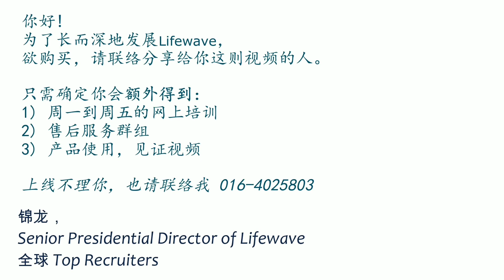Omicron 与 Delta的差别。Omicron 让人担心？为何Omicron是好事？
《Omicron》
Omicron 杀到马来西亚了。
很怕厚？报纸新闻说到你会提心吊胆厚？
去年的COVID-19病毒，
我们随手都看到外国人窒息的Video,
失去味觉，嗅觉。
Omicron 12月份开始承包了大部分的案列过后，
你应该听到国外的朋友，
才染上COVID, 过几天就生龙活虎了，对吧？
只是喉咙痛，只是有点累。
味觉，嗅觉还okay...
我们来还原Omicron vs Delta的真相。

我们要的，就是重新找回“修复力”！
怎么能达成呢？

***注意！！！以下是锦龙助理的正确号码***
联络锦龙助理：
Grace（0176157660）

下单后，助理会把你加入锦龙组织的WhatsApp群组。
每晚9pm, 锦龙都会做线上培训，关于产品，销售，心态。

Mission 任务 Misi
组织财智俱佳的草根团队，成为中医西医之外第三种声音。
Build a full-fledged healthcare team from grassroot to become the third voice after Western Doctors and TCM.
Bina pasukan penjagaan kesihatan yang utuh dari akar umbi untuk menjadi suara ketiga selain perubatan tradisional Cina dan perubatan barat.

Vision 愿景 Visi
锦龙养生集团会成为全世界都知道的马拉西亚民族品牌.
Jin Long Health Group to become the world-known Malaysian brand.
Jinlong Health Group akan menjadi jenama nasional Malaysia yang terkenal di seluruh dunia.